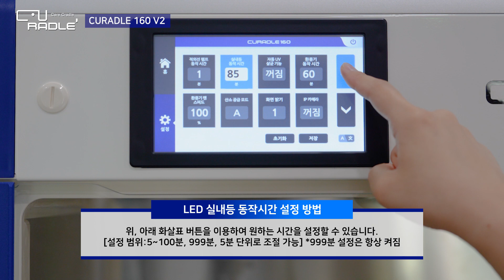큐레이들 PRO+/PRO 160 V2 - LED 실내등 동작시간 설정 방법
안녕하세요 큐레이들 입니다.
큐레이들은 '펫 전용 인큐베이터 와 펫 의료기기 전문 브랜드입니다.

기획 단계부터 수의사와 함께 개발한 큐레이들 펫 ICU 는 국내 뿐 아니라 유럽,미국, 일본 등의 세계 30여 개국의 의료 선진국에 수출되고 있으며, 국내 최초로 동물용 의료기기 인증을 받은 우수한 제품입니다.

동물 중환자 입원장, 집중 치료실로 전 세계 동물병원에 설치가 이루어지고 있는 큐레이들 펫 인큐베이터에 대한 자세한 사항은 아래의 홈페이지 링크에서 확인해주세요! 감사합니다.